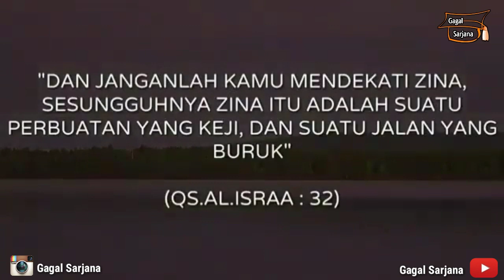Mabuk Cinta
Di Mabuk Cinta

Terimakasih